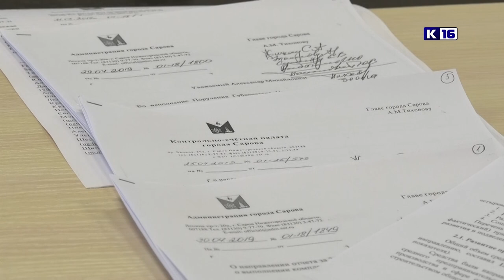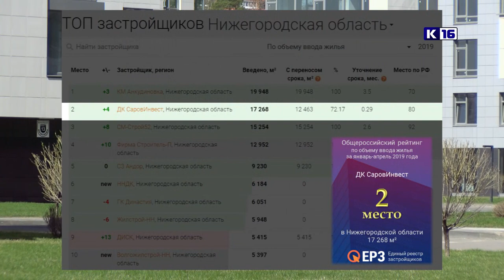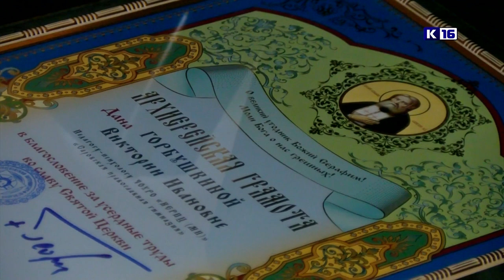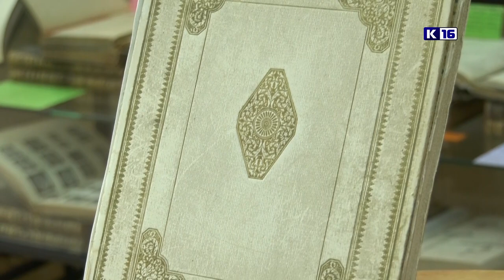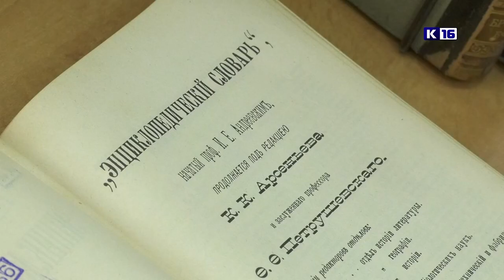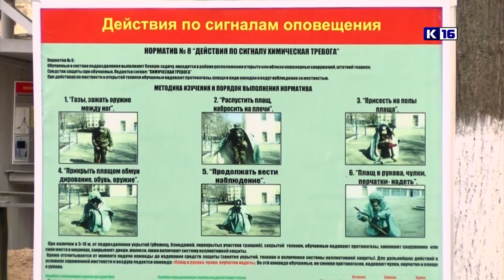Новости Сарова 24 05 2019